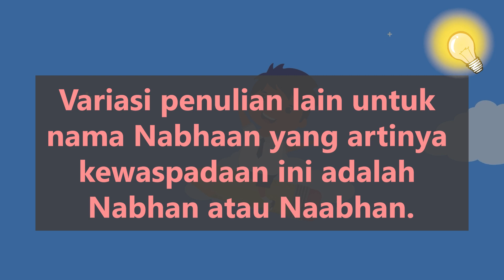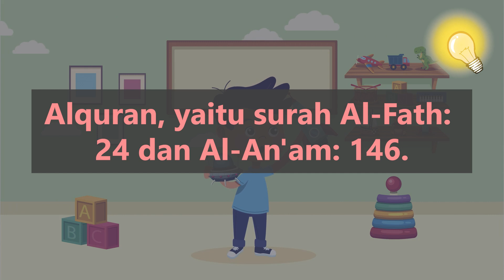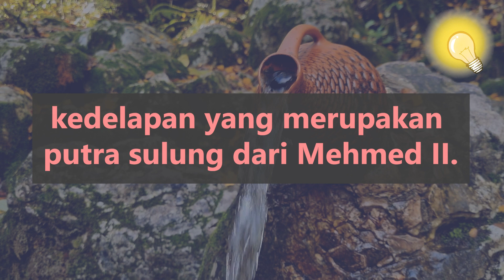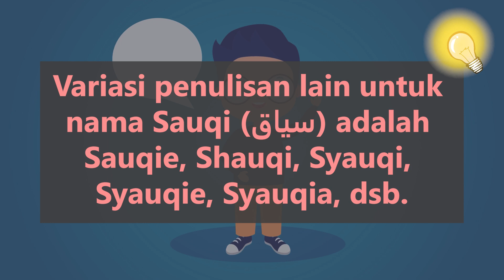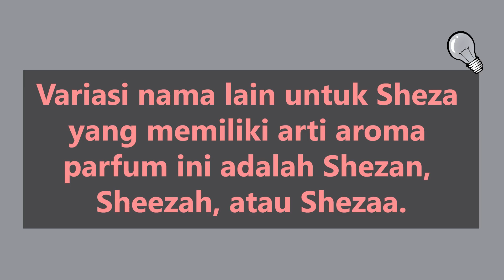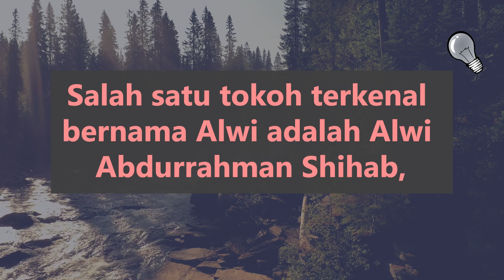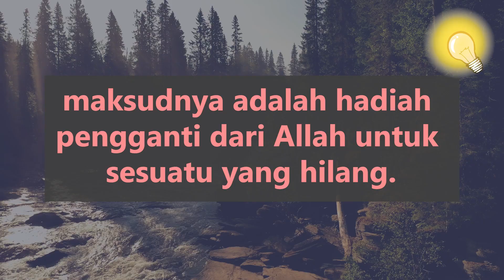48 Nama Anak Laki-Laki Islami Lahir Bulan Oktober dengan Rangkaian & Arti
Halo Bunda! Kalo sedang mencari nama islami untuk anak lelaki tercinta yang lahir di bulan Oktober, video ini bisa jadi jawabannya!

Anak adalah anugerah terindah yang diberikan Tuhan kepada orang tua. Sudah sepantasnya Bunda mensyukuri dengan memilihkan panggilan terbaik dengan arti terindah.

Di video ini kita akan membahas nama anak laki-laki islami yang lahir di bulan Oktober beserta contoh rangkaian dan artinya. Ada juga beberapa info menarik, seperti tokoh, bahasa, dan variasi penulisan.

00:00 Intro
00:33 Rangkaian Nama Bayi Laki-Laki Islami yang Lahir di Bulan Oktober 48 - 41
01:38 Rangkaian Nama Anak Laki-Laki Islami yang Lahir di Bulan Oktober 40 - 31
02:38 Rangkaian Nama Bayi Laki-Laki Islami yang Lahir di Bulan Oktober 30 - 21
03:51 Rangkaian Nama Anak Laki-Laki Islami yang Lahir di Bulan Oktober 20 - 11
04:53 Kombinasi Rangkaian Nama Laki-Laki Islami yang Lahir di Bulan Oktober 10 - 6
05:27 Top 5 Rangkaian Nama Laki-Laki Islami yang Lahir di Bulan Oktober

2️⃣ Tekan tombol like video ini 👍
3️⃣ Tulis komentarmu di bawah!